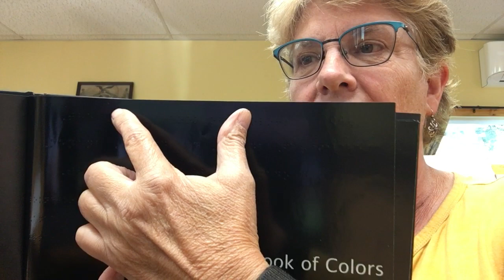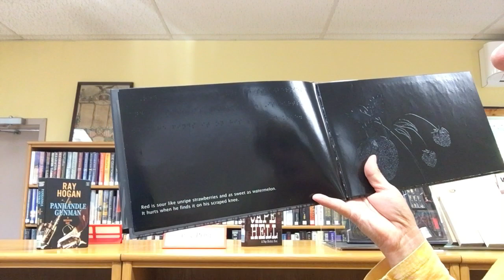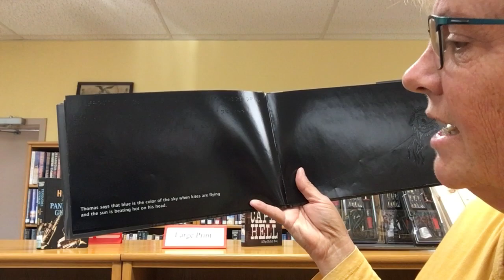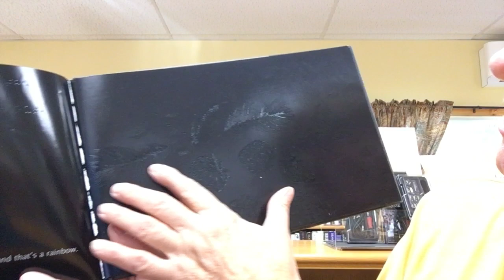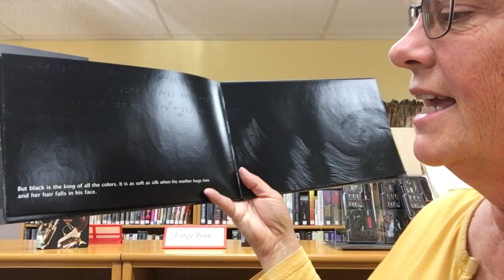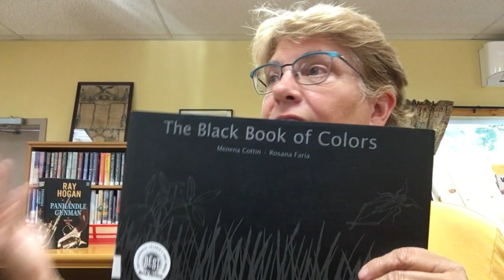The Black Book of Colors by Menena Cottin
This story helps us have a greater understanding of what it is like to be blind.